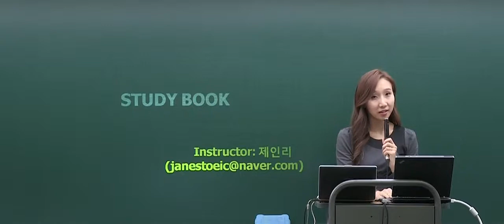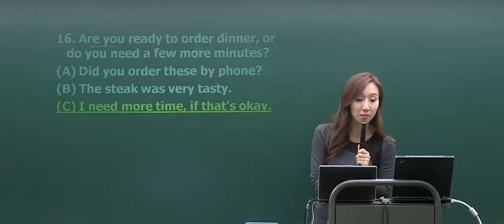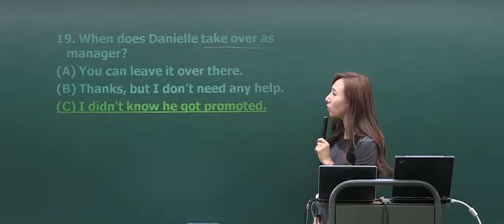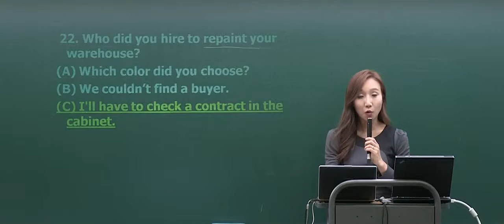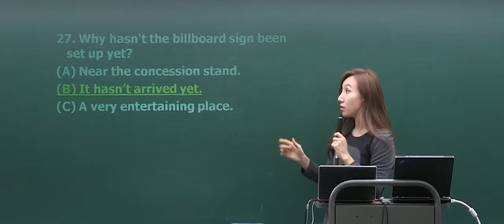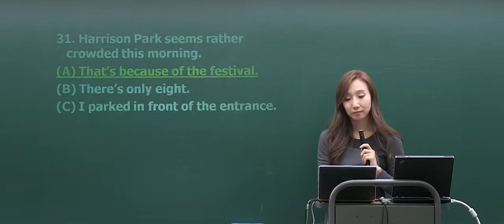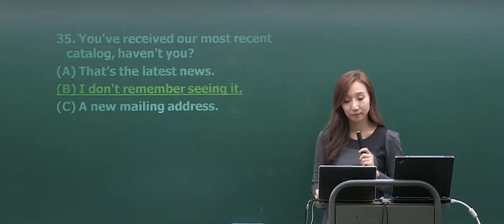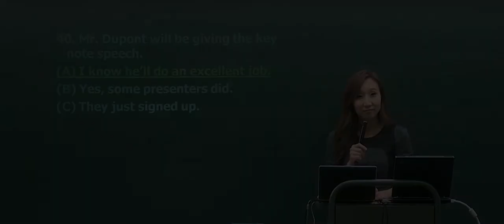[토익LC/영단기] 제인리T : 영단기 스터디북 실전테스트 Part2 해설영상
영단기 스터디북 - ACTUAL TEST PART 2